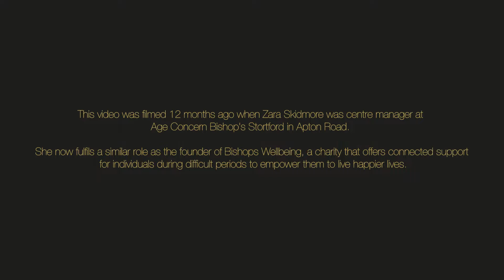Community Champion Winner - Indie Awards 2021 – Bishop’s Stortford Independent